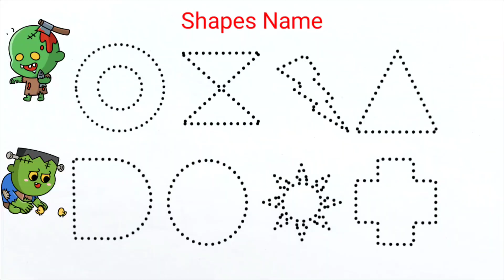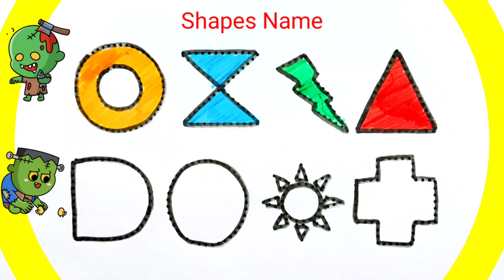2D Shapes Dotted line Color, 3D Shape Drwaing for Kids, Learn 2D Shape Draw for kids | Toddlers Kids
2D Shapes Dotted line Color, 3D Shape Drwaing for Kids, Learn 2D Shape Draw for kids | Toddlers Kids
Shapes draw For Kids | Learn 2D Shapes song Draw For Toddlers Learning Preschool
Shapes Drwaing for Kids,Learn 2D Shapes draw for toddlers learning,Easy to cute draw a kids
Learn to draw 2d S#hapes Colors for kids | Toddler Learning videos, shapes song, educational video

Your inquiry..
Triangle
octagon
oval
circle
heart
star
Pentagon
square
shapes
heptagon
rhombus
parallelogram
trapezoid
Kite
Moon
Arrow
Gross
Sun
Right triangle
RECTAGLE
Lightning bolt
Swinging junction
Collate
Cross
2D &3D Shapes

learn shapes
2d shapes
learn colors
2d shapes for kids
shapes drawing
size, shape, magnitude, figure, appearance, structure
आकृति
shape, figure, form, feature, diagram, size
रूप
form, look, shape, nature, aspect, figure
शकल
face, shape, mold, portrait, make, way
प्रकार
kind, sort, variant, species, mode, shape
दशा
state, situation, shape, posture, degree, predicament
सूरत
case, face, mien, chance, shape, exterior
उचित स्थिति
shape
नमूना
sample, specimen, pattern, sampler, cam, shape
डील-डौल
exterior, person, stature, physique, body, shape
verb
ढालना
mold, shape, cast, model, pour out, drink
रचना
make, shape, indite, pen, limn, frame up
आकार धारण करना
shape
शकल देना
shape, formalize
बनाना
make, build, forge, build up, constitute, shape
बना देना
make, build, mold, render, do, shape
बना लेना
make, build, mold, forge, do, shape
तराशना
pare, trim, cut, carve, section, shape
नियम पर चलना
shape
विकसित होना
evolve, grow, germ, shape
आकार देना
shape